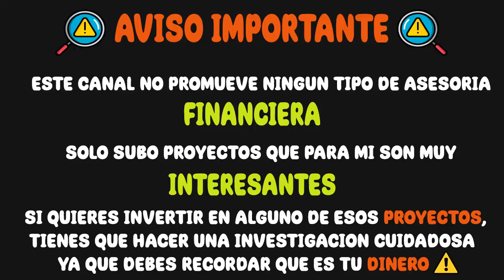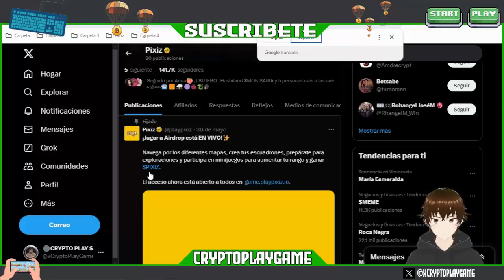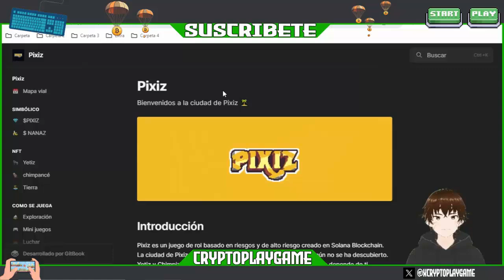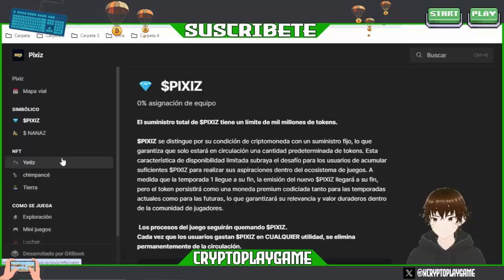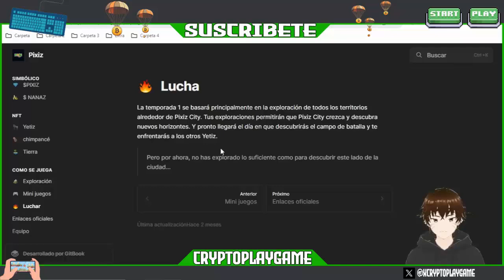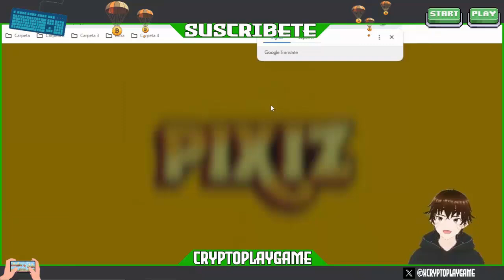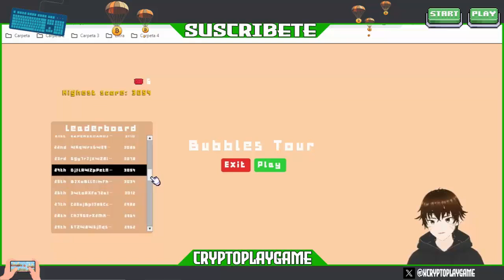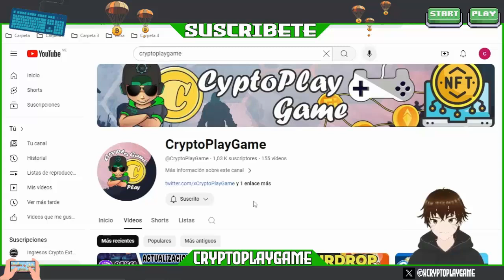🐵PIXIZ🙉 NUEVO JUEGO NFT PARECIDO A PIXEL 🚀 +PLAY TO AIRDROP ACTIVO 🔥 GANA FRACCIONES DE $SOL GRATIS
Bienvenidos a mi Canal "ṤʋṣċƦȋɓɜŧɜ"  Amigos aca les traigo un Nuevo Juego NFT que esta pagando fracciones de Solana por participar en su AIRDROP 🤑 asi que probemos a ver si sacamos algunos $SOL Gratis

⚠️ ¡Advertencia! ⚠️

                                      (0 0)
                         --oOO- (_) ---oOO--
                                  ooO Ooo
sεяα dεnunciαdα.